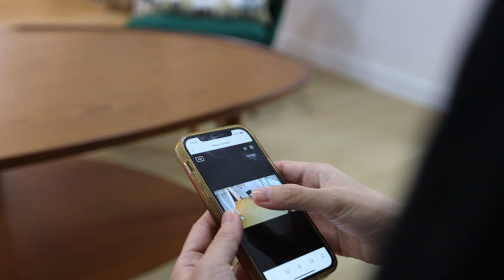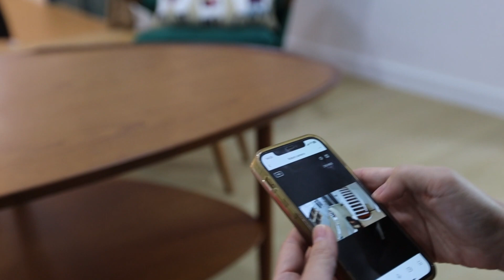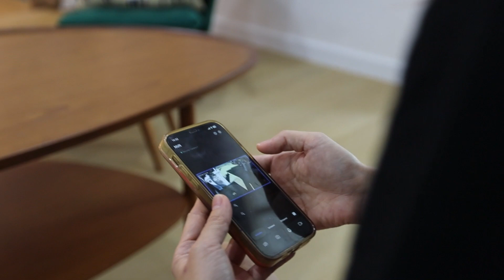EP 17 จะรู้ได้อย่างไรว่าบ้านคุณปลอดภัย 🧐🧐🧐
วันนี้ผมจะมาแชร์ประสบการณ์จากการไปติดตั้งสามาร์ทโฮมให้คุณลูกค้านะครับ ซึ่งอาจจะเป็นประโยชน์และเป็นทางเลือกให้กับท่านที่สนใจจะเริ่มติดตั้งสามาร์ทโฮมกับเรานะครับ พร้อมทั้งให้ทริคเล็กๆน้อยสำหรับตัวอุปกรณ์ Smart Home ที่หลายคนมองข้ามและความปลอดภัยที่ควรคำนึงถึงนะครับ 🧐🧐🧐